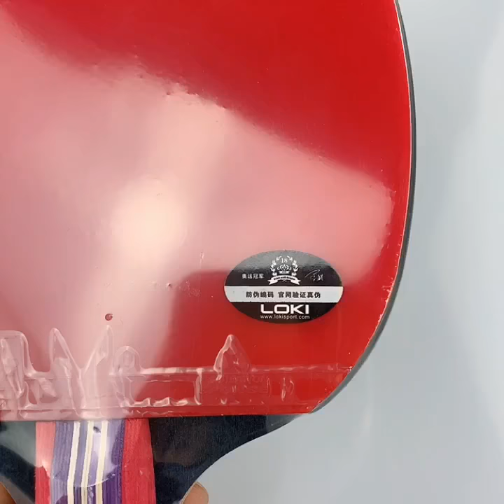LOKI X1 - Bat Tenis Meja - Detec ID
Item: table tennis bat
Material: poplar wood,rubber,sponge
Rubber: Pimple in
Colour: as picture
Type: Table tennis racket, ping pong bat
Logo: LOKI
Feature: Eco-friendly products and packing material, high quality, slightly
Package: Inflated packing in a PP bag
Handle: Long handle, short handle two optional

TERSEDIA JENIS LAIN.!!!.